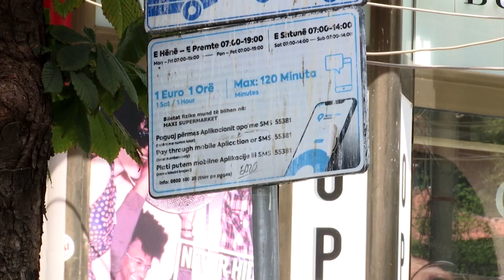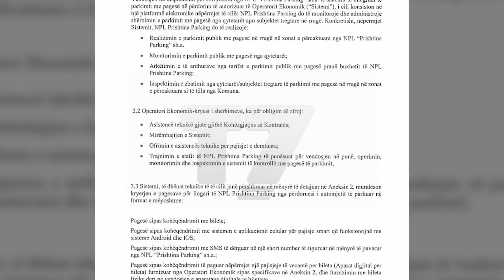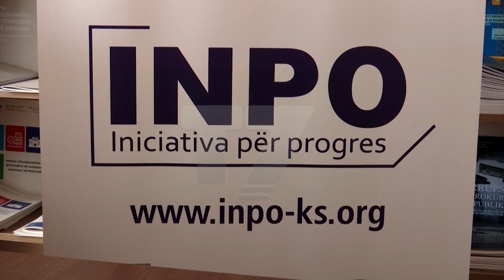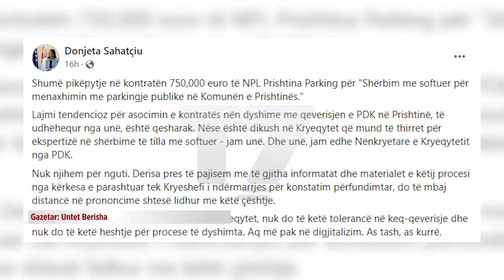Dyshime e akuza për kontratën 750 mijë euroshe të “Prishtina Parking” | T7